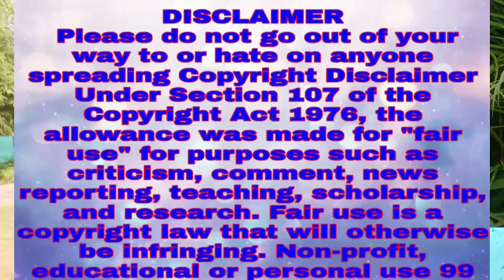Valimai Official Trailer | Ajit Kumar Yovan Shankar Raja | Valimai Official Hindi Movie 2022 | Ajith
Hi my name Abdul mazid from assam YouTube channel named Abdul mazid I upload any videos

Hey dosto aap sab kaise hain doston aaj ka video main aap logon se baat karne ke laya hun south ka movie ke bare mein bahut hi jabardast movie Hai jis movie ka naam hai Bali Mai movie doston Bali Mai movie bahut hi bahut hi Kamal Ka movie aane wala Hai Ajit Kumar ka doston aap log Ko dekhkar bahut hi Kamal aur bahut hi danger aur bahut hi bahut hi khatarnak aur bahut hi bahut hi Maja aane wala Hai is video yas ya nahin movie se doston